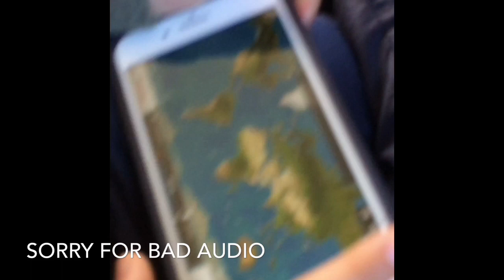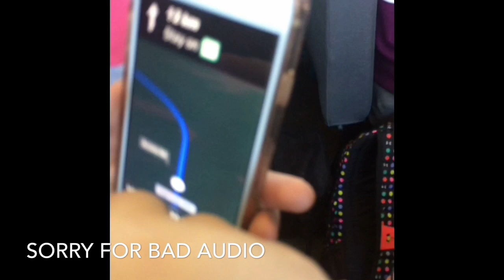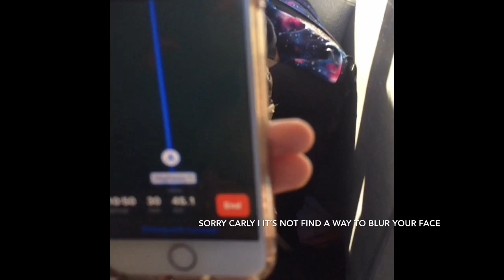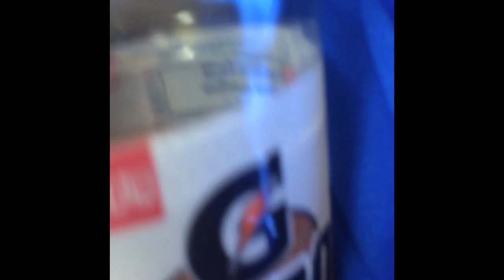I Went to Green Valley Farm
Another Road trip